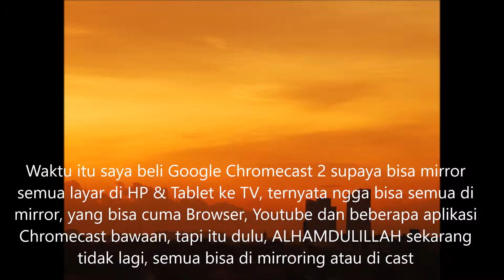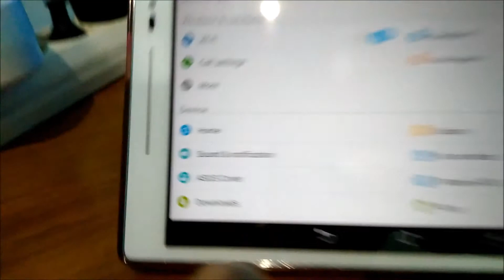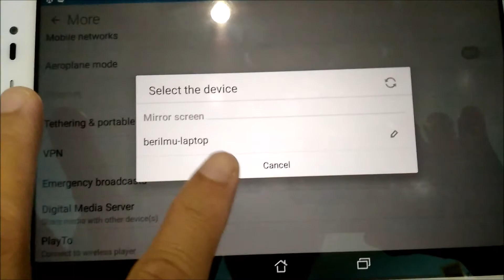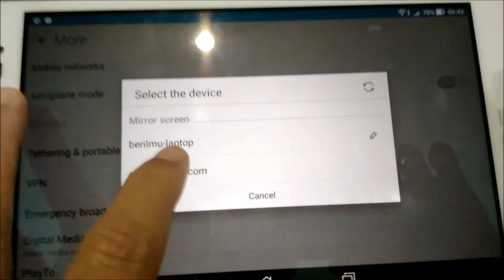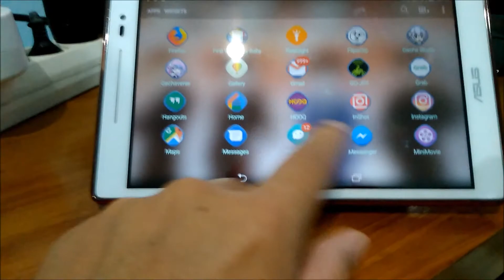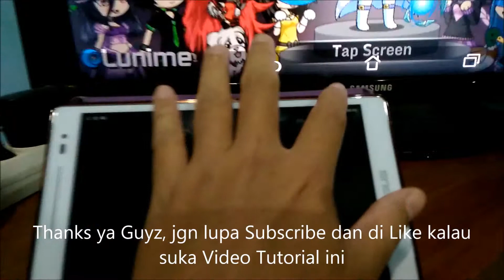Cara setup Chromecast biar bisa semua aplikasi di Mirror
Assalamu'alaikum Warrohmatulloh wabbarokatuh 🙏 Hi Gaesss✋
Kalau mau traktir kami kopi silahkan.
Salam Hangat 🤝
Oos